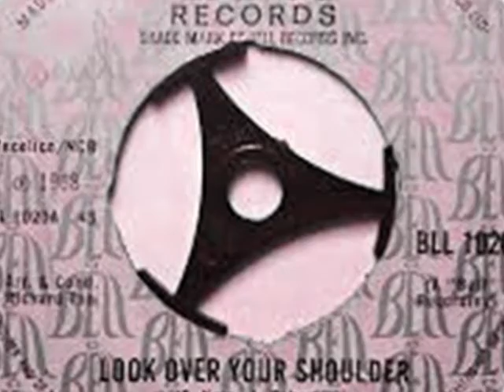THE O´JAYS ~ LOOK OVER YOUR SHOULDER